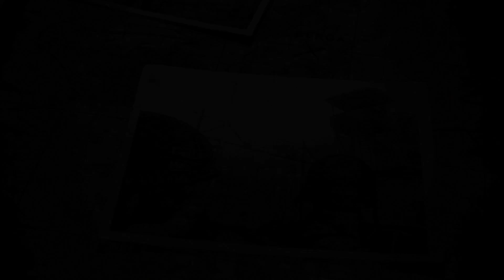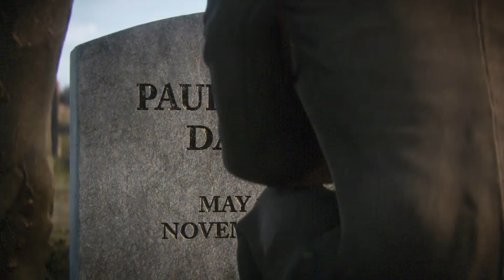Call of duty WW2 Ending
I've found the best gaming chairs and accessories to be from noblechair Their stuff is the most comfortable I've found after testing a ton, and I usually use their Epic series. I get all my gear from Amazon

It made my gaming experience much more comfortable, as I didn't realize just how stuff and non-cushioned my previous chairs were. The upgrade made a world of a difference, and my body thanks me for it!

Again, click here to check out their selection